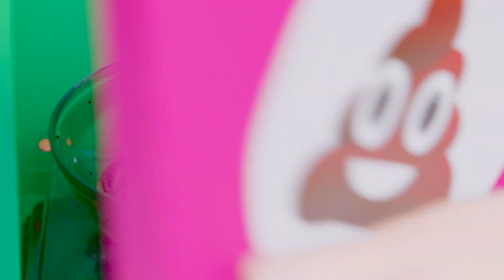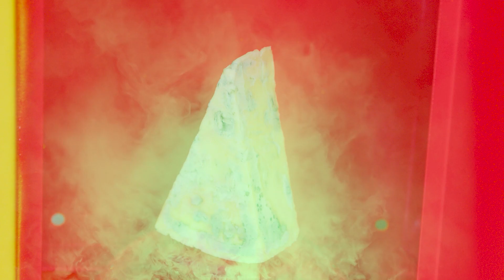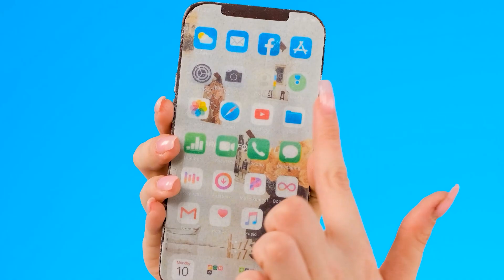Выбери правильный ключ Челлендж | Битвы с едой от DaRaDa Challenge